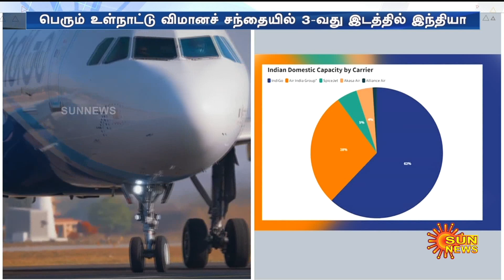இதில் 3-வது இடத்தில் இந்தியா.. பிரேசிலை பின்னுக்குத் தள்ளி இந்தியா முன்னேற்றம்.. | Sun News